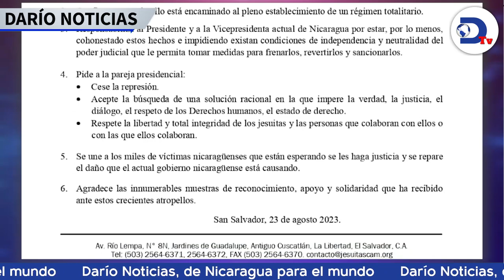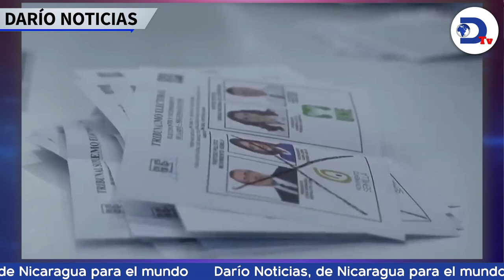La mazmorra del terror, ahí se encuentra monseñor Álvarez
La mazmorra del terror, es la celda donde el obispo Rolando Álvarez ve una luz de esperanza para Nicaragua. Esto y más en el noticiero de RadioDarioNi